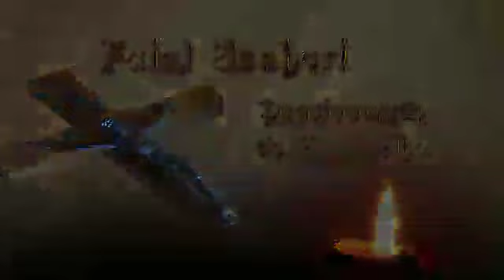Sementeira Achiropita Orione 13 jul 21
Evangelho Mt 11, 21